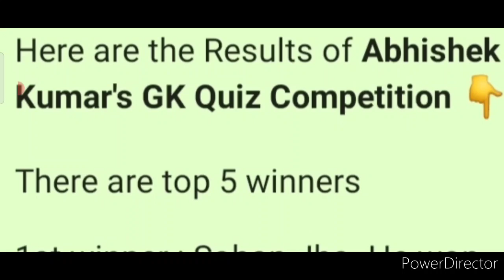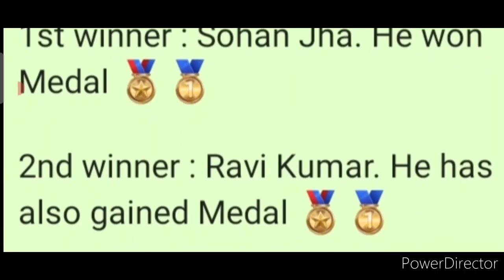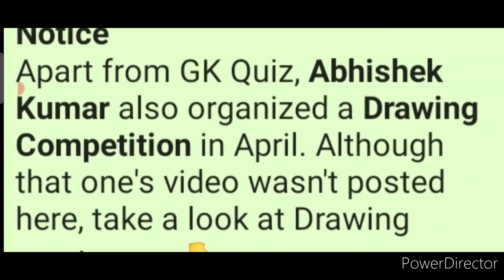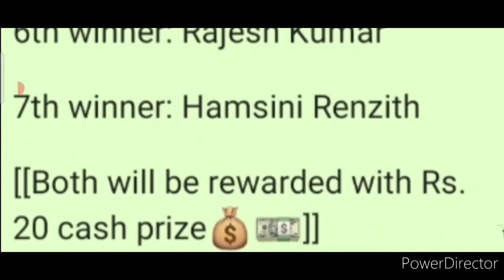Results Announced Of This Competition | Winners Won Medals, Trophy, Cash Money 💲💰🏅🥇🥈🥉🏆